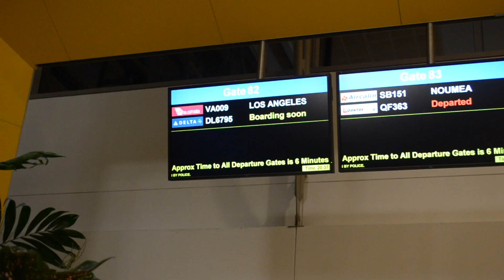HE PROPOSED IN DISNEYLAND | WE'RE ENGAGED!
So many magical things happened on our trip to Disneyland. It's incredibly awesome that we are able to capture so much on camera. Even more so when Joe managers to capture the most important moments in our lives to date. So here is our magical holiday to Disneyland and the best moment ever when Joe asked me to be his forever partner in crime and become his wife (oh my gosh, wife, that's kind of crazy!).